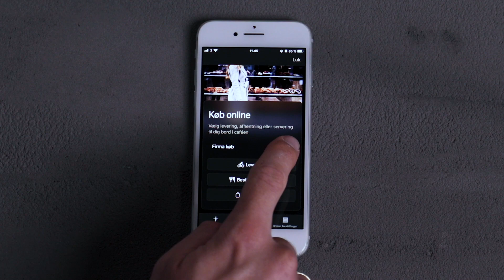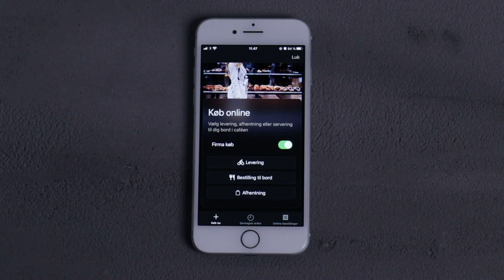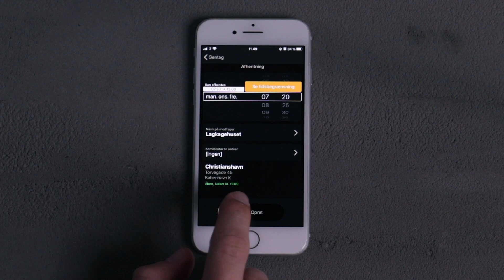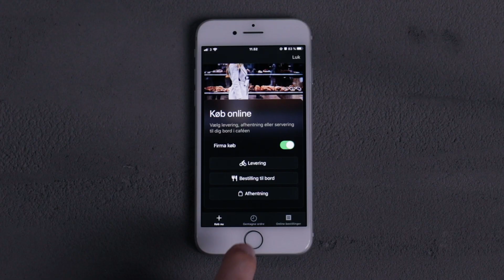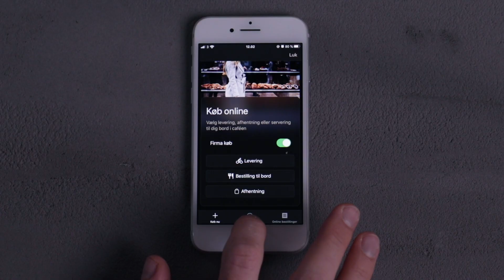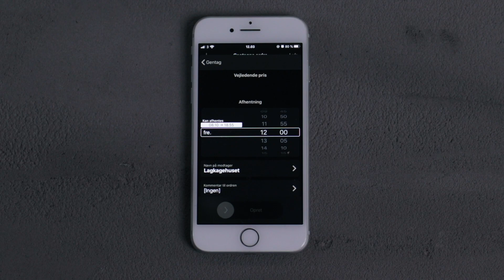Bestil og hent firmaets morgenmad, frokost eller kagen til kaffen med Lagkagehuset+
Med en firmakonto hos Lagkagehuset kan du og dine kollegaer bestille og hente morgenmad, frokost, kaffe, kage og brød via vores app Lagkagehuset+ i vores 65 butikker med Click & Collect. Her kan I shoppe lige det I ønsker fra vores sortiment, eller vælge mellem menuer af morgenbrød-, sandwich- eller eftermiddagskage hvis det skal være nemt. Vi pakker bestillingen og den er klar når du eller din kollega afhenter den.

Vi leverer også mod betaling i de fire største byer: København, Aarhus, Odense og Aalborg.

Alle jeres køb bliver samlet på én månedlig faktura og jeres virksomhed optjener rabat ved køb for minimum 2.000 kr. om måneden.